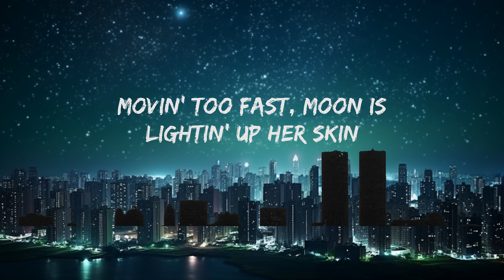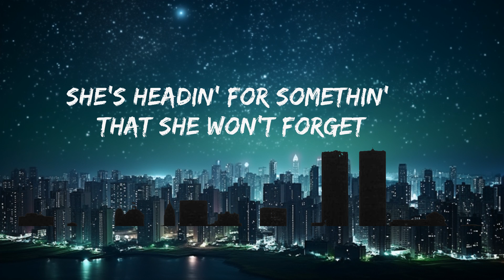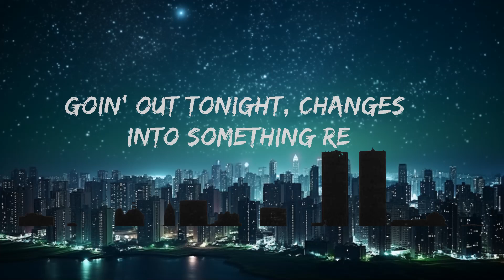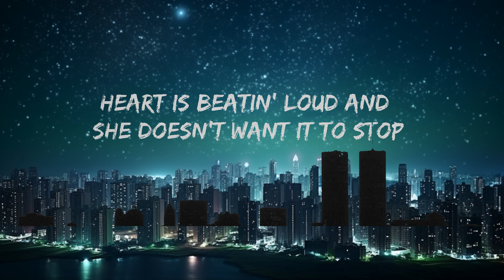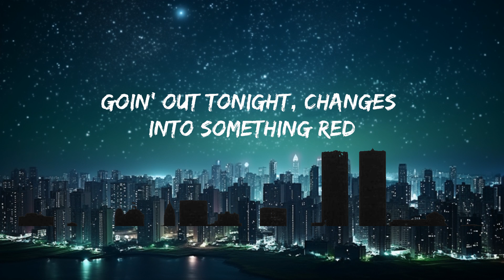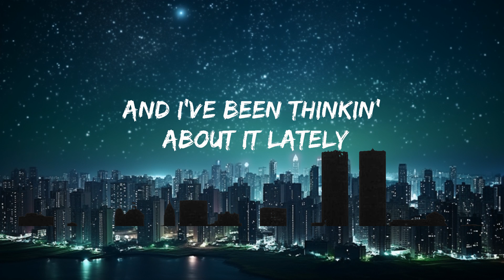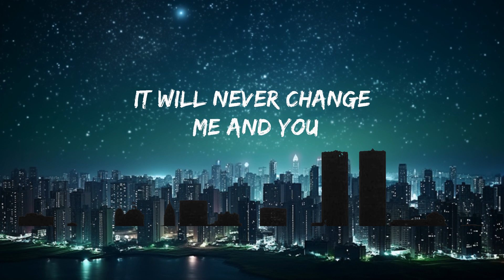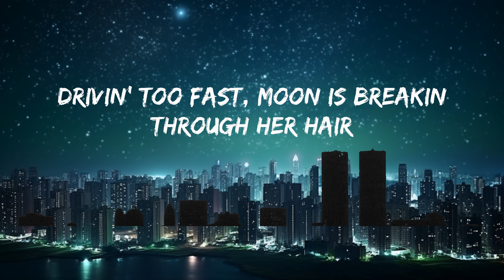On Direction - Night changes (lyrics) 15p lyrics/letra